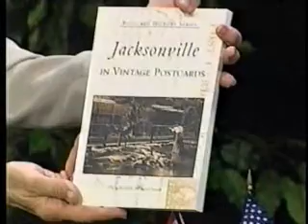Jacksonville Historical Society projects